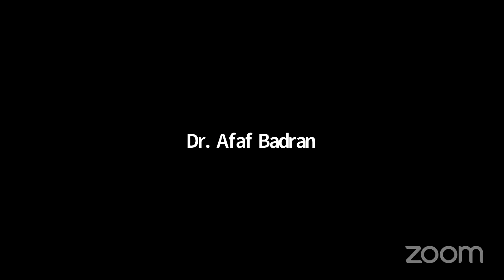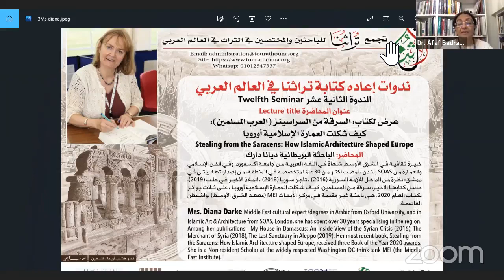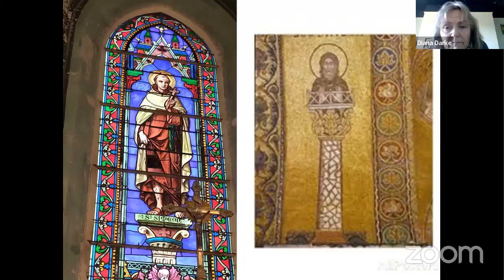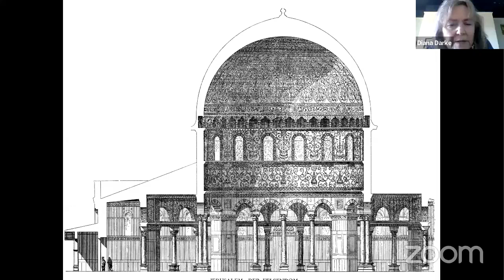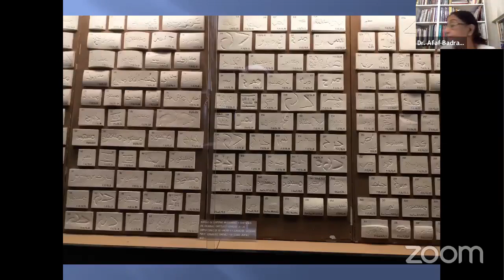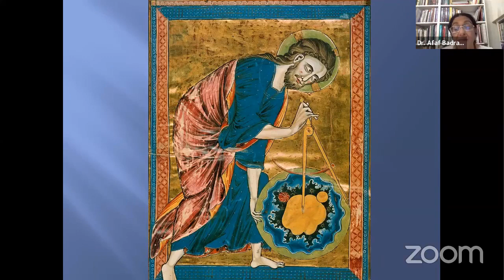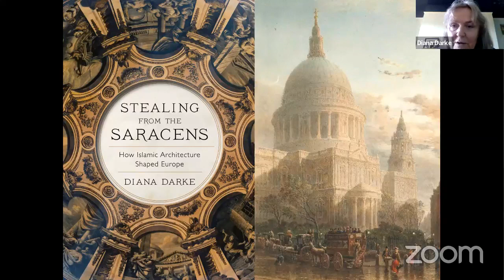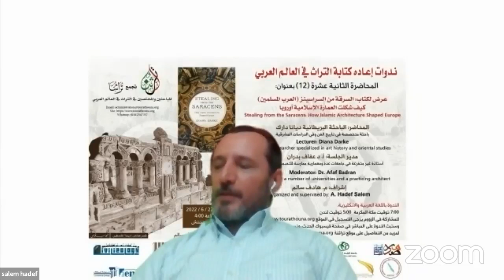كيف شكلت العمارة الاسلامية اوروبا الباحثة البريطانية ديانا دارك ادارة د.عفاف بدران اشراف م.هادف سالم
ندوات مشروع اعادة كتابة التراث في العالم العربي
Seminars Project Rewriting Heritage in the Arab World
لندوة الثانية عشر Twelfth Seminar
عنوان المحاضرة Lecture title
عرض لكتاب: السرقة من السراسينز (العرب المسلمين): كيف شكلت العمارة الإسلامية أوروبا
Stealing from the Saracens: How Islamic Architecture Shaped Europe
المحاضر:الباحثة البريطانية ديانا دارك
باحثة متخصصة في تاريخ الفن وفي الدراسات المشرقية
Lecturer: Diana Darke, a British researcher specialized in art history and oriental studies
مدير الجلسة: أ.د عفاف بدران، استاذة غير متفرغة في جامعات عدة, ومعمارية ممارسة للتصميم المعماري.
Moderator: Dr. Afaf Badran, a lecturer at a number of universities and a practicing architect
تنظيم و اشراف : م.هادف سالم Organized and supervised by: A. Hadef Salem
ـــــــــــــــــــــــــ
الأربعاء 22 يونيو الساعه 04:00 م. جرينتش 05:00 م. توقيت لندن، 07:00 م. مكة المكرمة
Wednesday 22 June 2022 at 04:00 pm GMT